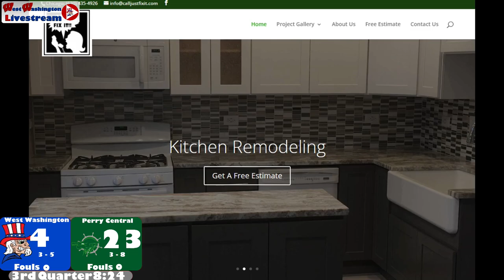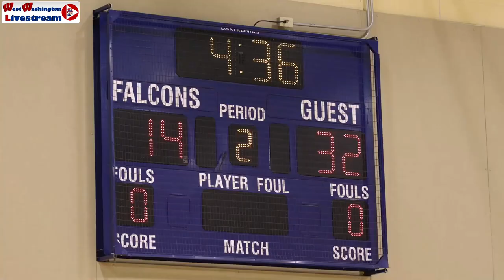23 24 JV Boys Basketball Perry Central vs West Washington 05 January 2024 06 31 09 PM